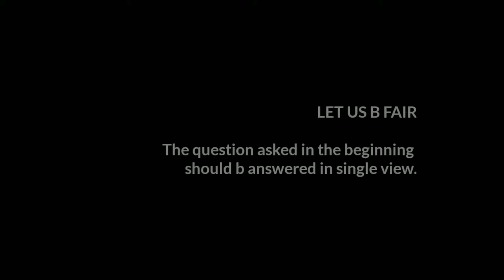Who is the father of Nation, for different countries..???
Every nation has an inspiring personality, who sets the ideal and path for their concerned future generations.These leaders being a torch bearers set an example for the rest of the nation. And also help in taking up their political ideologies and actions to lead their respective country in a global arena.

Find out the list of these inspiring global leaders and help yourself to get the idea about the same.